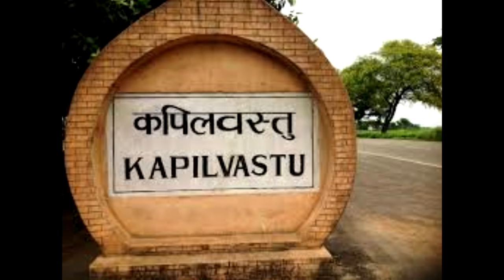नेपामा कोरोनाका बिरामी को संख्या १०० नाग्यो ।।